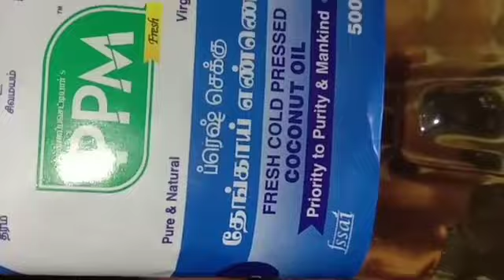Magic Body Lotion // உங்க Skin ரொம்ப வறண்டு இருக்க மேஜிக் lotion.